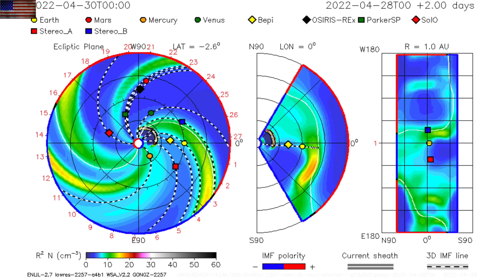Awesome Solar Eruption, CME Impact Watch | S0 News Apr.30.2022